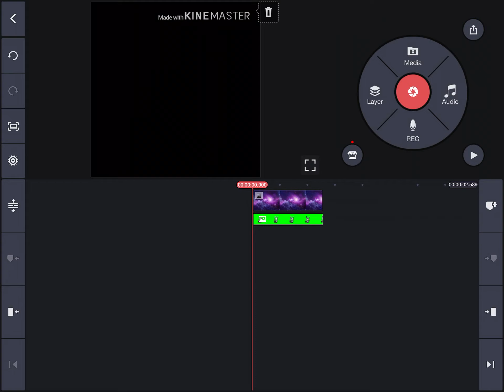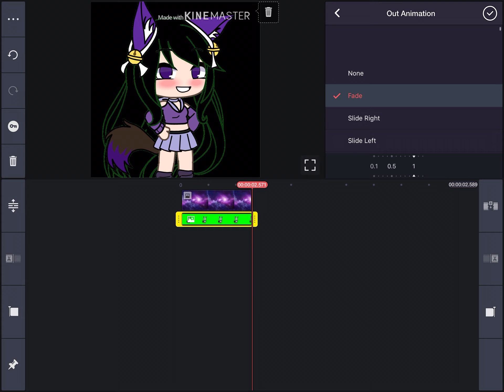My spoiler on hip meme [Gacha wolf 4x arts!]